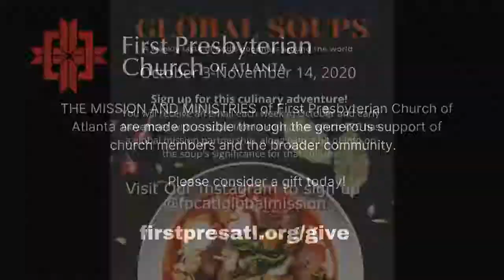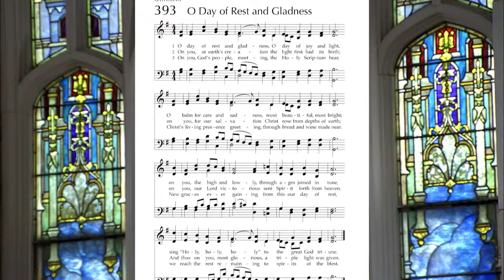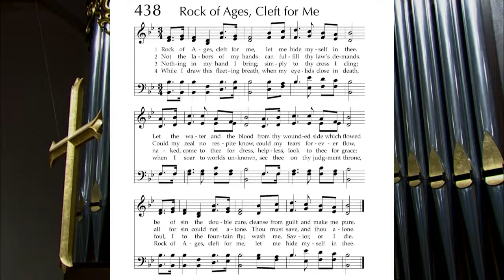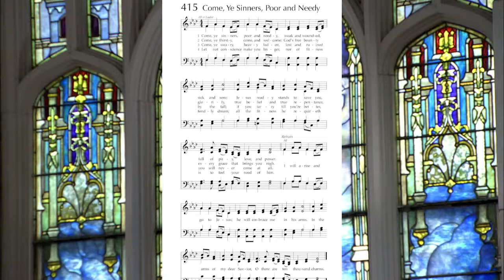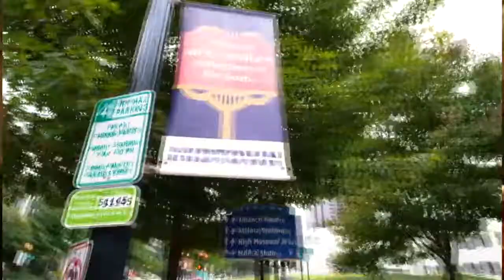11.15.20|11am Service "A Time to Speak and a Time to Keep Silent" with Rev. Dr. Tony Sundermeier